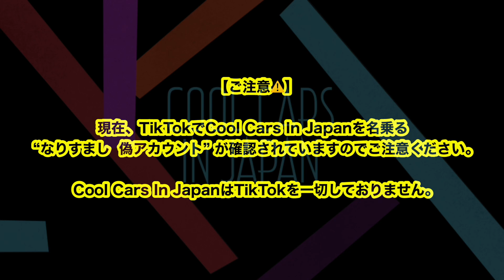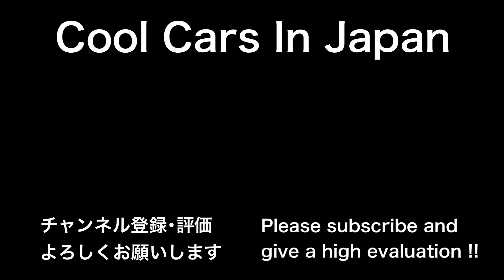一般道で、スピードを出し過ぎたマツダに天罰⁉️ [白バイ 取締り サイレン]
2023年10月17日に兵庫県西宮市で撮影した動画です。

白バイ・速度取締り。
40キロ制限の道路で速度を出しすぎたマツダが...😇
白バイサイレン,拡声器,注意,兵庫県警,取り締まり
【交通安全啓発動画】